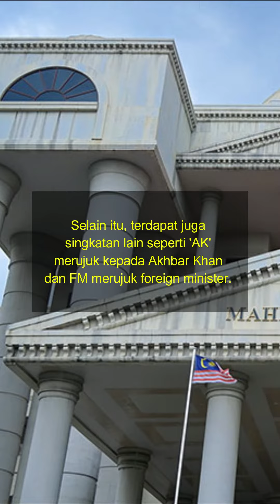Nama KJ Dicatat Terima Dana UKSB